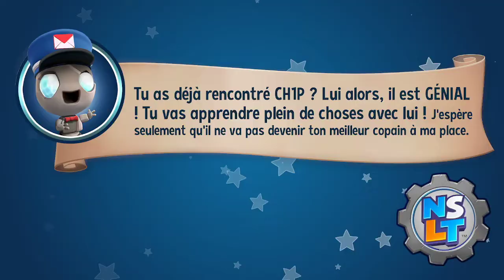[Fr] [PS4] New Super Lucky's Tale : Foxington // Vers nul part et aù delà